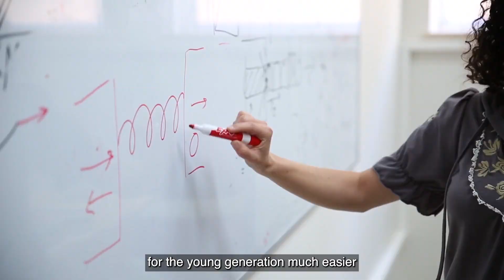Women Advancing Science at The Weizmann Institute of Science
Advancing Women in Science is a priority here at the Weizmann Institute of Science. To date, women at the Weizmann Institute of Science constitute:
42%  of PhD graduates.
20% of heads of research labs.